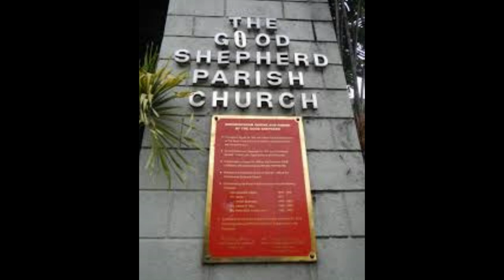Archdiocese of Manila, Philippines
This Video shows the different archdiocese of Manila, watch till the end of the video for your educational references.

Thank you very much yugs!